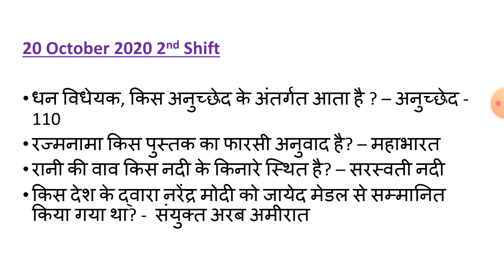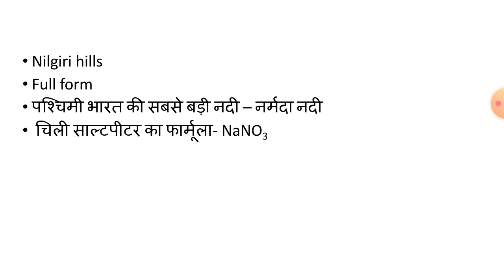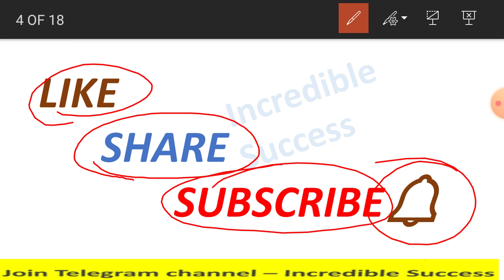SSC CHSL ANALYSIS 20 October 2nd Shift || GK Analysis || 100 %Real Questions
SSC CHSL ANALYSIS 20 October 2nd Shift || GK Analysis || 100 %Real Questions || Incredible Success

Join Our telegram Channel - Incredible Success